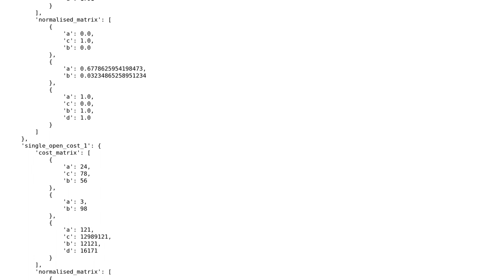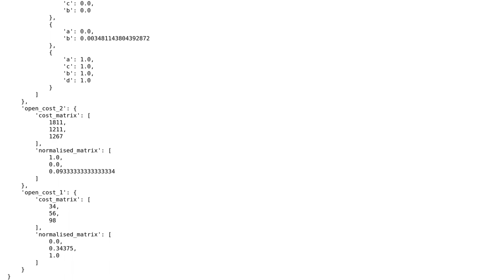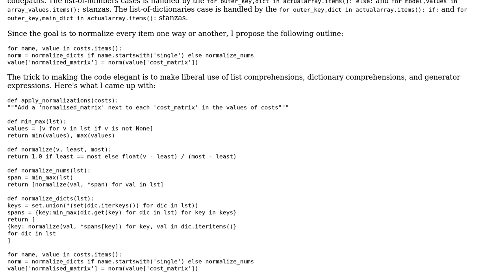Normalisation of a dict of dicts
With thanks & praise to God, and with thanks to the many people who have made this project possible! | Content (except music & images) licensed under CC BY-SA | Music | Images & others | With thanks to user Dhruv Ghulati user 200_success and the Stack Exchange Network Trademarks are property of their respective owners. You are responsible for your own actions.